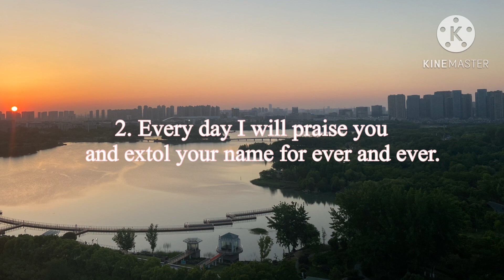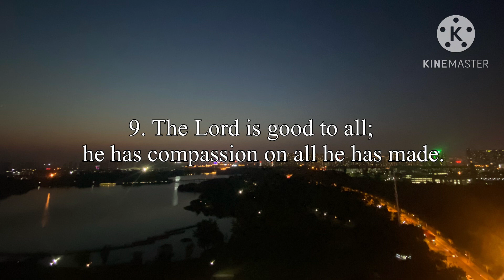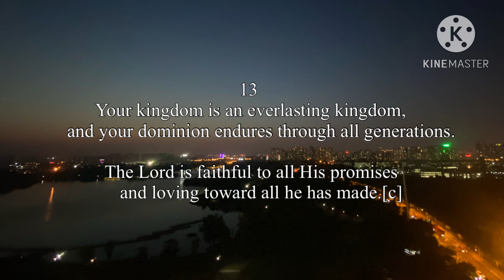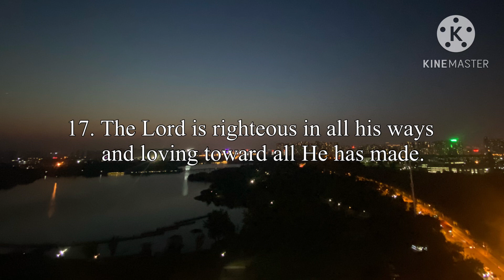Psalm 145 - Bible Verses - Great is The Lord and Worthy to be Praised - Audio Bible Verses 🥰🙏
The Lord is Great,
He is Worthy of all praise!
Let us read and listen to His Word.
Psalm 145:1-21
Worthy is Your Name, O Lord, Jesus.
You deserve all praise.
For The Lord is righteous in all His ways and loving toward all He has made.
And The Lord is near to all who call on Him,
Let no one feel lonely.
My mouth will speak in praise of The Lord.
Let every creature praise His Holy Name for ever and ever.
Amen!